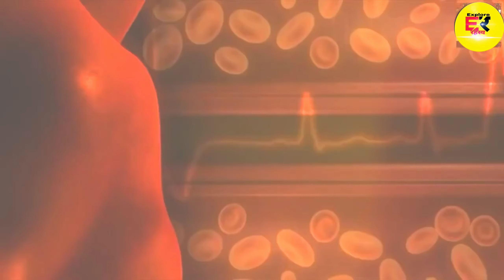Bloody Mary || most horror game || most dangerous game || hindi || how to play bloody Mary game?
This is a short on how to play bloody Mary game. Bloody Mary is an urban legend. I explained it in hindi.
As bloody Mary has different kind of history it implies that is not true.
I have also found bloody Mary as fake.
Comment and tell what do you think about it.

other haunted videos on this channel